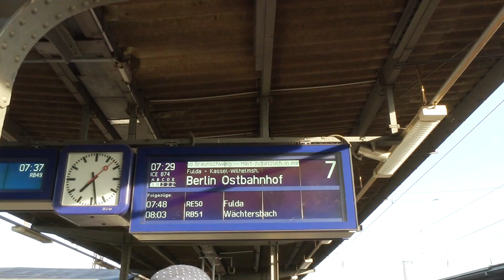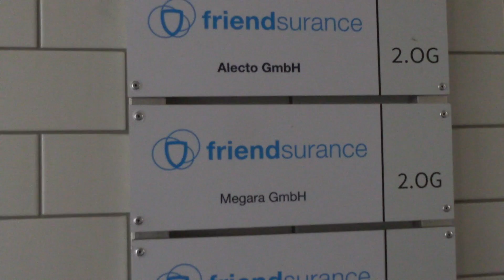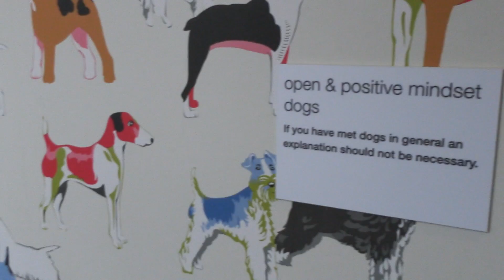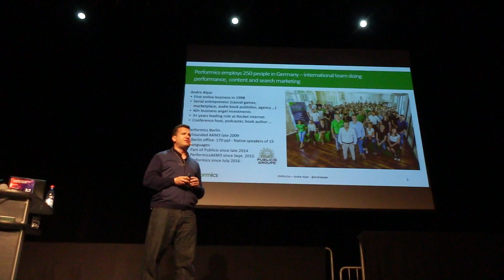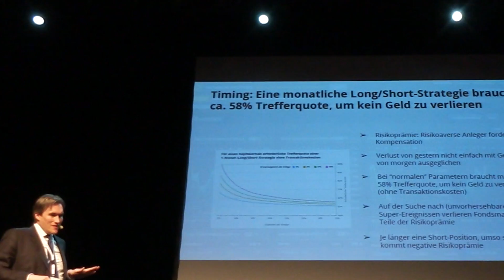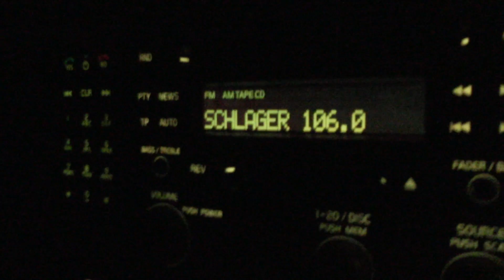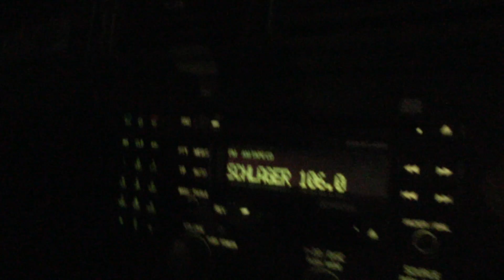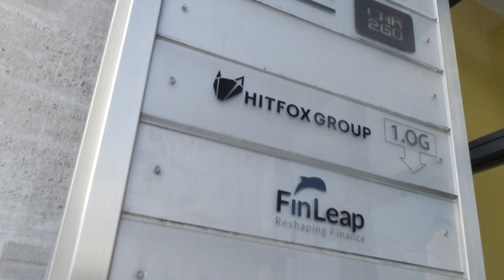VLOG Berlin | friendsurance | Community -Meeting | OmFinCon & MEHR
Mein erster VLOG!!! Ich war 3 Tage in Berlin ("3 Tage wach!" :-D ), habe verschiede Unternehmen (z.B. friendsurance *) besucht, war mit Hendrik (Unternehmerkanal) und Chris (Sparen mit Kopf) auf der OmFinCon (Online Marketing Finance Conference) und es gab ein Community-Meeting mit knapp 40 Leuten in Berlin. Viel Spass beim Vlog!